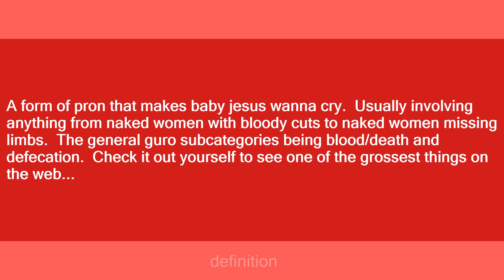guro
Slang flashcards: